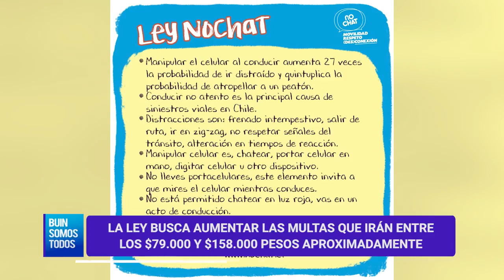LEYNOCHAT YA COMENZÓ A REGIR Y AUMENTA LAS SANCIONES POR USAR CELULAR AL CONDUCIR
Este martes 12 de octubre, se publicó en el Diario Oficial la denominada LeyNoChat, que considera como una “infracción gravísima” la utilización de dispositivos electrónicos cuando se está frente al volante.
En específico, esta modificación a la Ley de Tránsito busca aumentar las multas por “conducir un vehículo manipulando un dispositivo de telefonía móvil o cualquier otro artefacto electrónico o digital, que no venga incorporado de fábrica en él, excepto si la acción se realiza a través de un sistema de manos libres, conforme a las especificaciones que determine el reglamento”.
Quienes infrinjan esta norma deberán pagar entre 1,5 y 3 UTM (entre 79.263 y 158.526 pesos aproximadamente). Además, las sanciones pueden llegar a la suspensión de la licencia por un plazo de 5 a 45 días. Esto puede aumentar de 45 a 90 días en caso de reincidencia, es decir, dos infracciones gravísimas dentro de los últimos 12 meses.
La ONG No Chat realizó un estudio en colaboración con la Mutual de Seguridad, donde precisó que esto puede llegar a elevar “27 veces la conducción distraída y en tres veces tanto la posibilidad de un atropello como de colisión”.